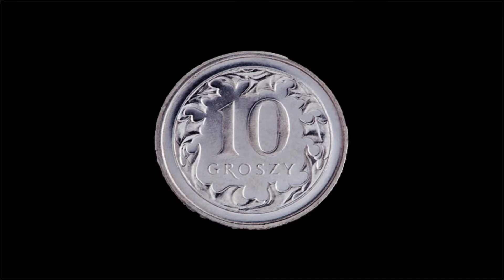Reklama NBP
Moja własna reklama NBP - Narodowego Banku Polskiego.